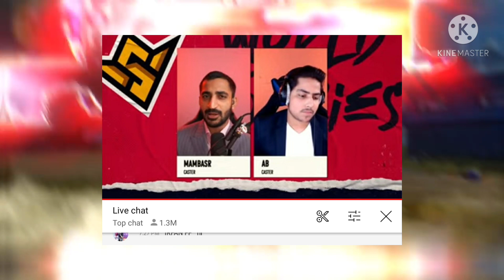CLAIM FREE GLOW WALL 🤟|| FINALLY COMPLETED 450K + WATCHING 🔥